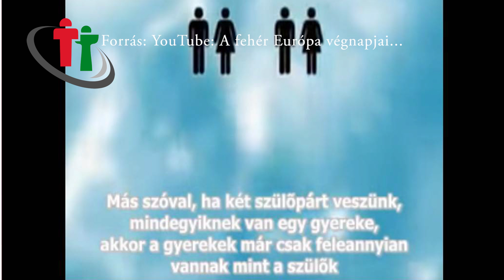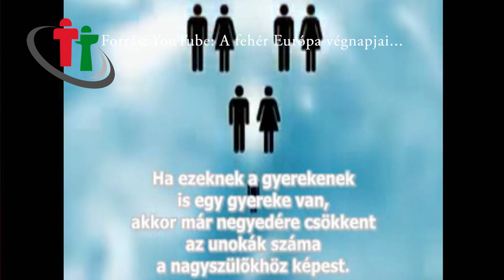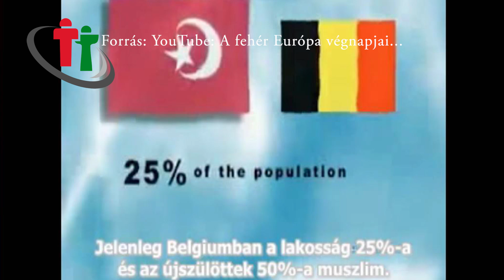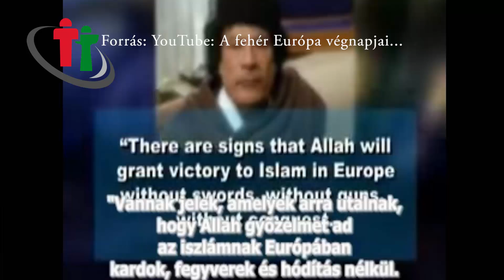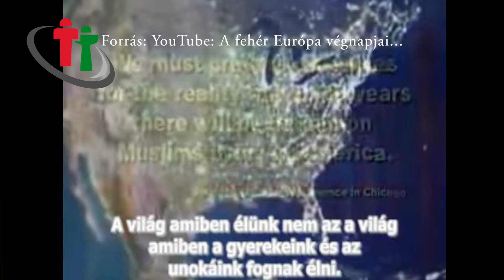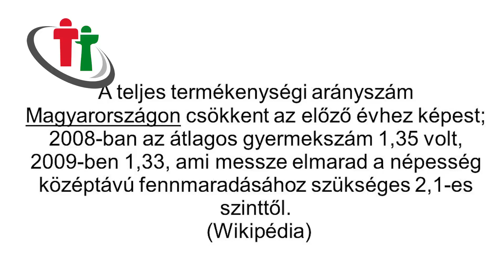"Jövőnkért" Konferencia II. Első rész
Kiket várunk?
Mindazon magyar civileknek, akik mentesek a pártoskodástól, akik már értik, hogy nem szembeszállni, hanem építeni kell!
Mindazoknak, akik tenni akarnak magukért, a családjukért, a nemzetükért.
Mindazoknak, akik megértették, hogy saját kultúránk, szellemiségünk, cselekvő képességünk ebben a korban is képes megtartani a magyar nemzetet.

Élj, gondolkodj, érezz úgy, hogy az a teremtett Életet szolgálja!
Tegyük jobbá együtt a világot!